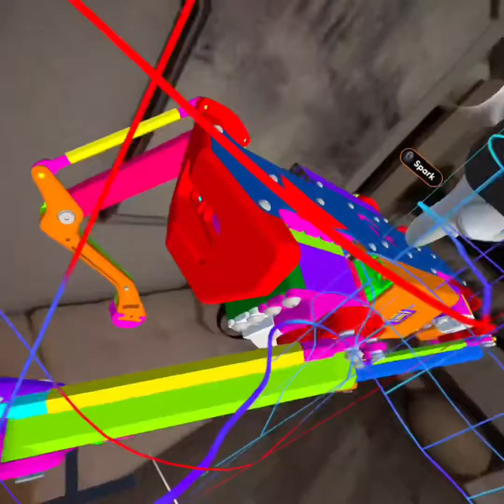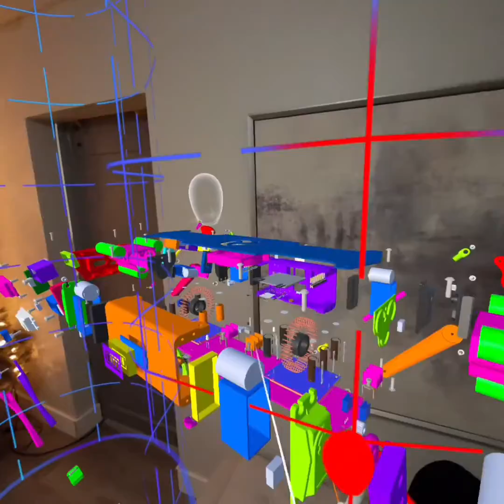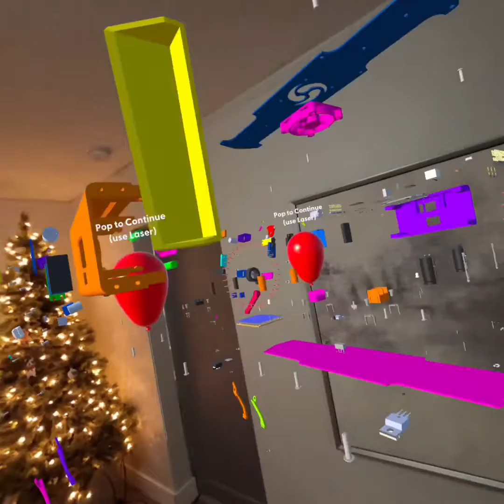Campfire 3d Meta Quest 3- Mixed Reality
🌟 Just experienced the incredible world of the new mixed reality app, Campfire, and I’m beyond thrilled! 🚀 This app is a game-changer for me. Diving deep into cad files, learning their intricacies, and building usable models has never been this exciting and immersive.

The journey through 3D modeling and design, enhanced by the stunning capabilities of the Microsoft HoloLens 2, Meta Quest 3, and Apple Vision Pro, feels like stepping into the future. The level of detail, interactivity, and realism is astounding. Join me in exploring how this app transforms the way we interact with digital designs and brings our creations to life in the mixed reality space.